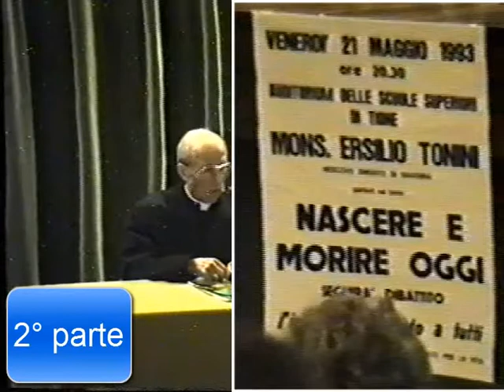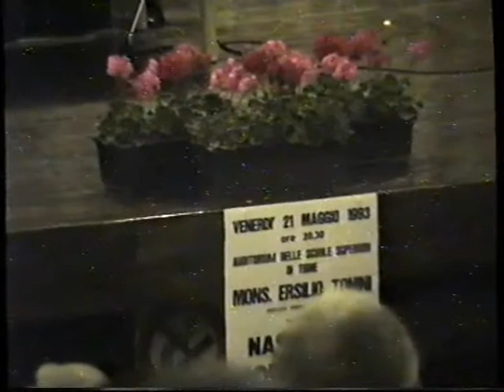Mons. Ersilio Tonini -NASCERE e MORIRE- il 21-4-1993 a Tione * 2° PARTE*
Una serata a Tione nelle Giudicarie il 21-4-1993. * 2° PARTE*
Registrazione a cura di Tomaso Iori